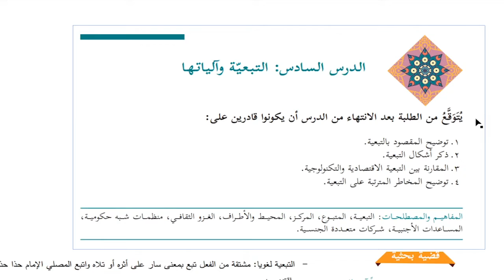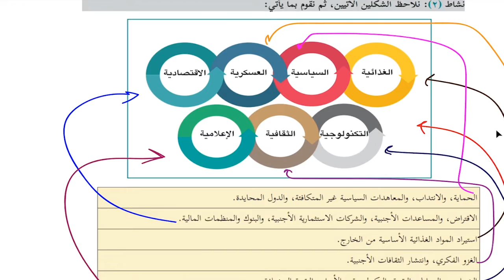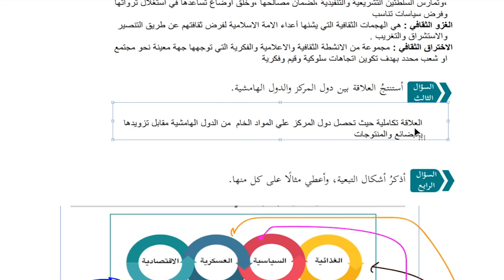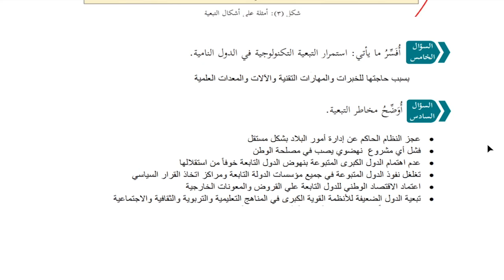حل اسئلة و انشطة التبعية و الياتها كتاب الدراسات التاريخية الصف الحادي عشر المنهاج الفلسطيني